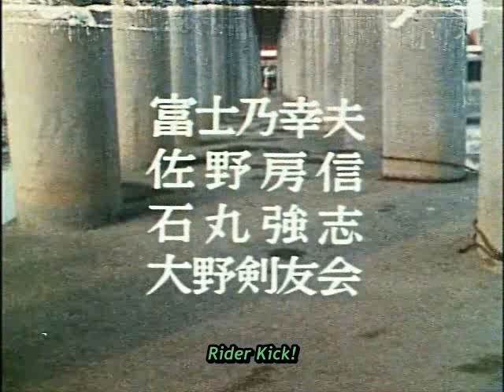Kamen Rider Opening 2nd version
Uploaded for my blog.